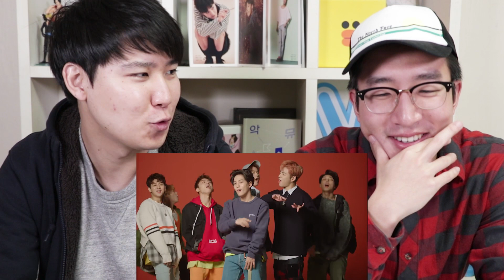iKON - LOVE SCENARIO (사랑을 했다) MV [KOREAN REACTION/No Caffeine]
THIS IS NICE SIMPLE AND GOOOD!

✗Support Us Making Videos

Receiver: DKDKTV
Postal Code: 03909
Address:
S-PLEX CENTER Floor 7, Creative Force
31, Maebongsan-ro, Mapo-gu,